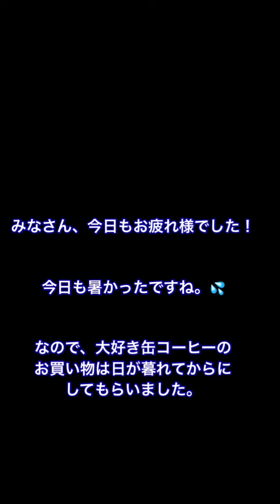休日の夜のお買い物